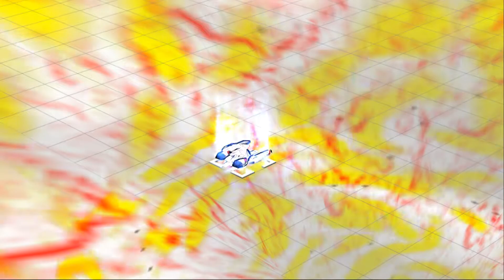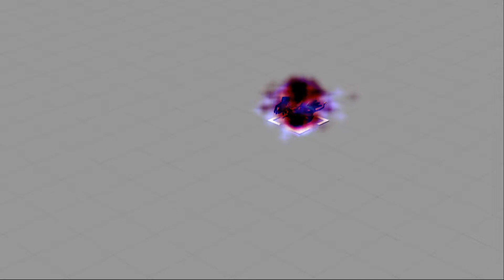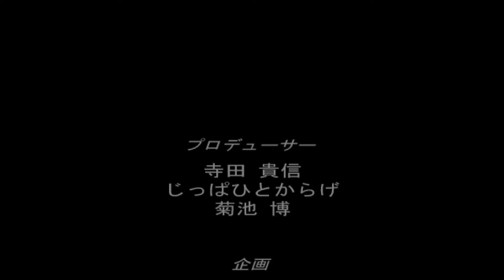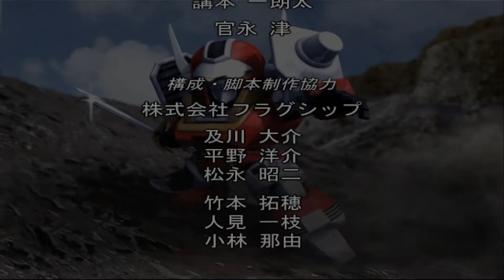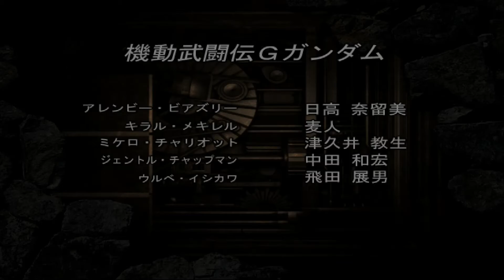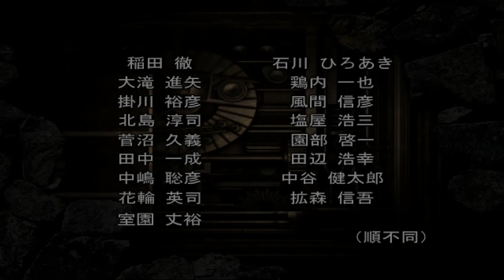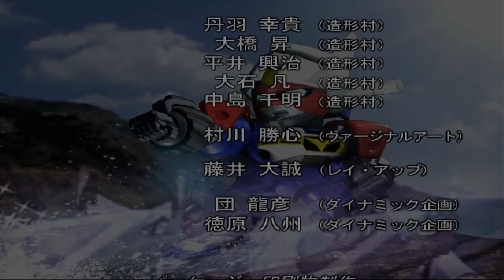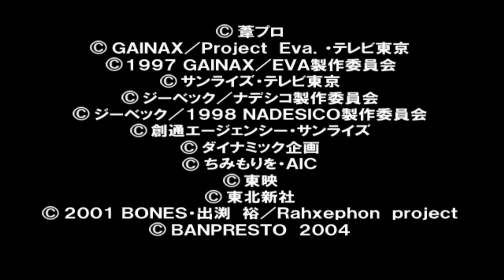Super Robot Wars MX 55 The End